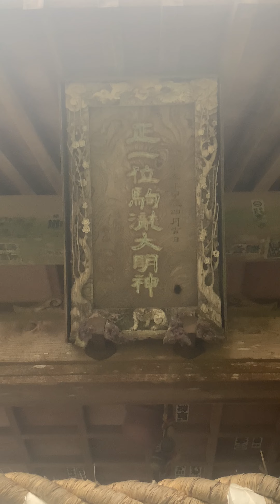遠隔参拝 五所駒瀧神社⛩️天豊愛￼龍神波動の使い手